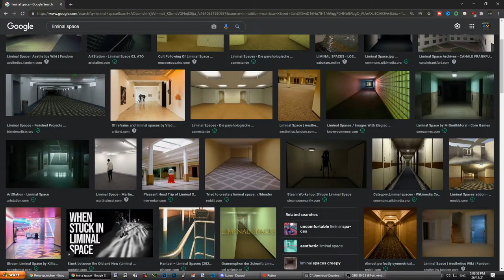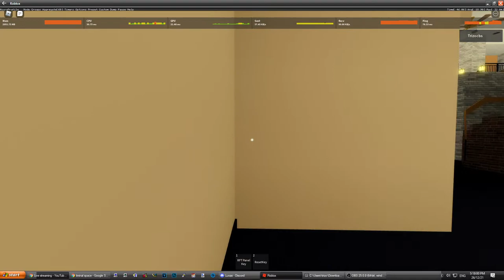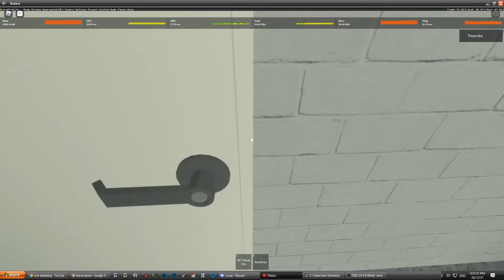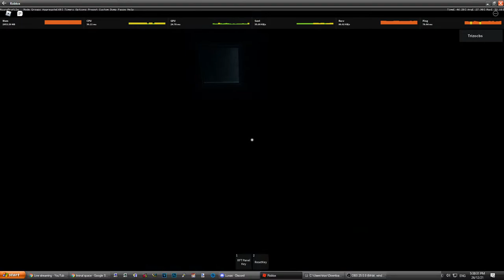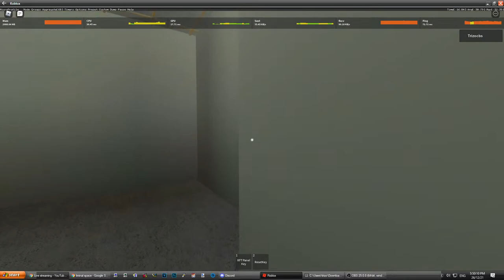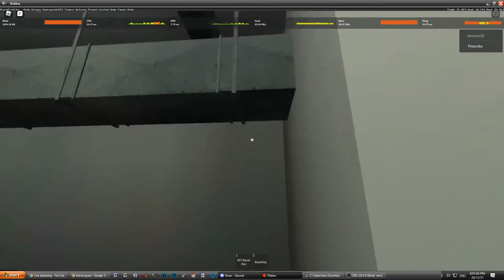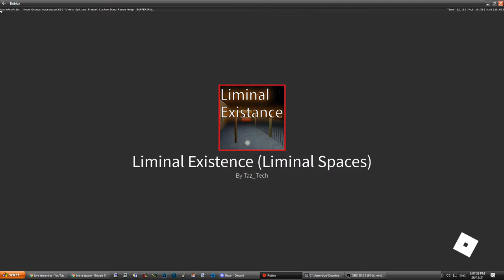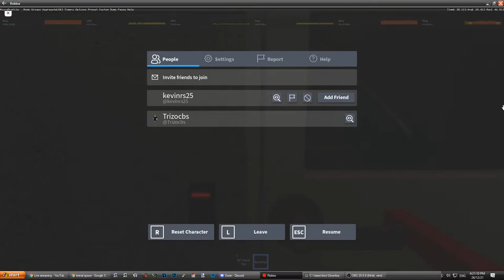Exploring liminal spaces Livestream